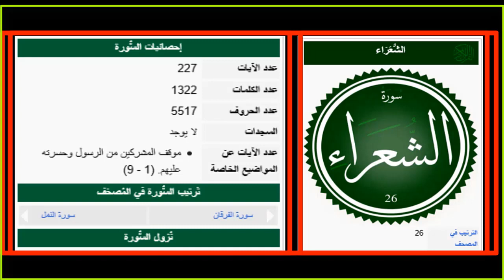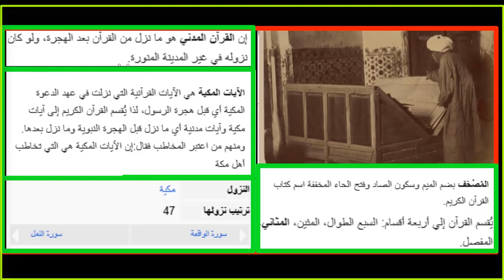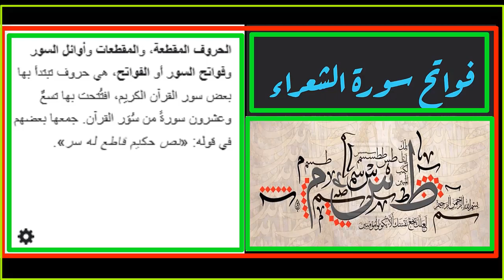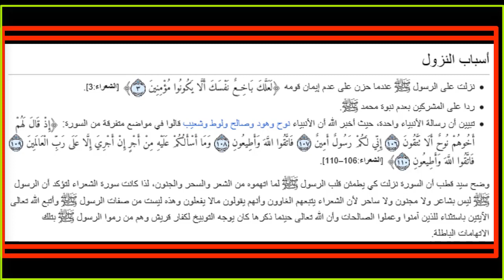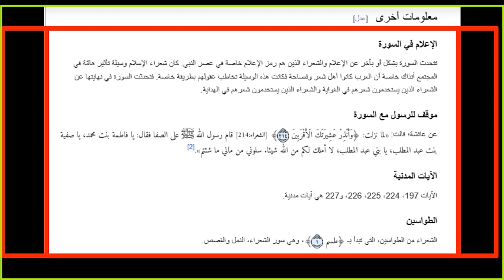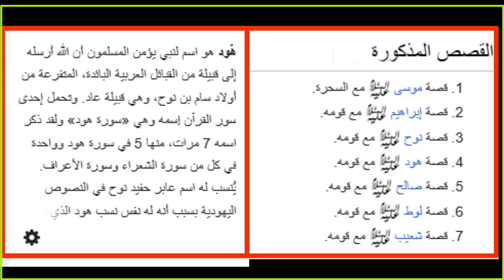بعض أسباب نزول سورة الشعراء ||مع تعريف بالسورة المباركة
هل هى مكية أم مدنية وماهو صلب الموضوع فى السورة المباركة...؟